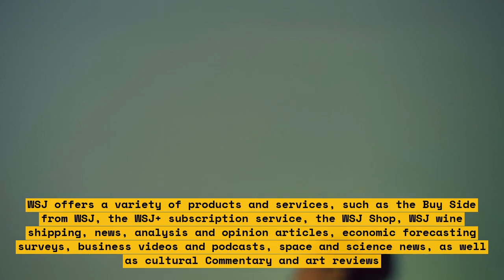Reviewing Ford Madox Ford: An Impressionist Penman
Thinking of picking up a copy of some classic literature? Ford Madox Ford may be one of the most underrated authors of the early 20th century. His works often get overshadowed by those of more popular contemporaries, but for the discerning reader, Ford Madox Ford's writings are a refreshing read.

In this video, we take a closer look at Ford Madox Ford and some of his best-known works. From his Impressionist style to his creative use of dialog, Ford Madox Ford was an impeccable storyteller. We'll cover some of his most popular stories - Parade's End, The Good Soldier, and The Fifth Queen - and discuss why they're worth your time.

We'll also explore Ford Madox's life and times, why he lived much of it in exile, and how he navigated World War I on the literary landscape.

So join us as we review Ford Madox Ford and his lasting impression on literature.

List:
- Introduction to Ford Madox Ford
- Discussion of his works
- Details of Ford Madox Ford's life and times
- Examination of the literary landscape during WWI